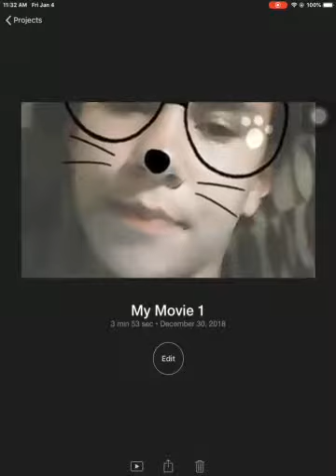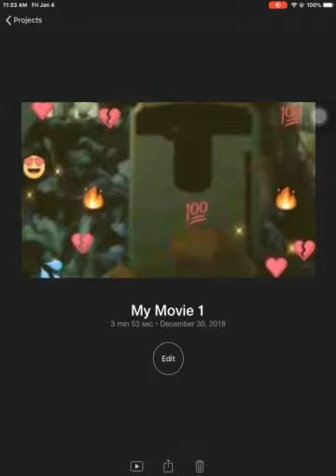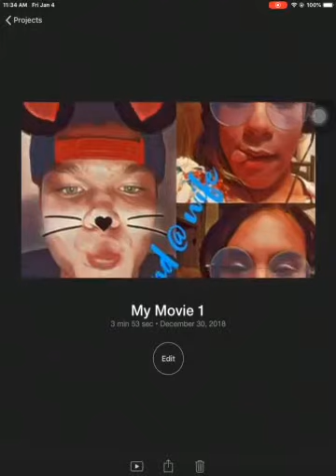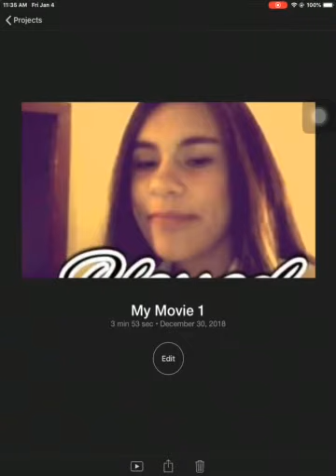When you find out when your friend is funny when they take photos of themselves